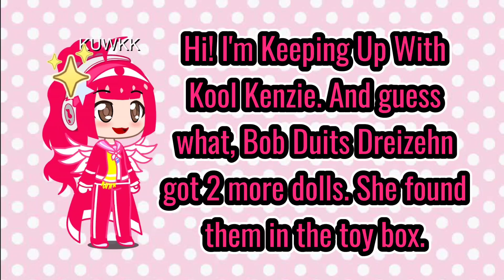Bob Duits Dreizehn got 2 dolls | Keeping Up With Kool Kenzie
Keeping Up With Kool Kenzie ist in dem Video.

Here comes Kool Kensi with a new channel.
Then I'll make welcome:
1. Kool Kansie.
2. Kool Kanzie.
3. Kool Kansi.

Make welcome!